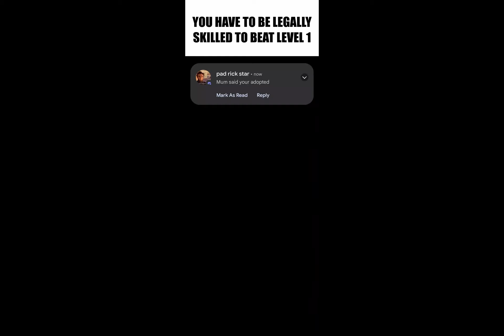World's Best Ad